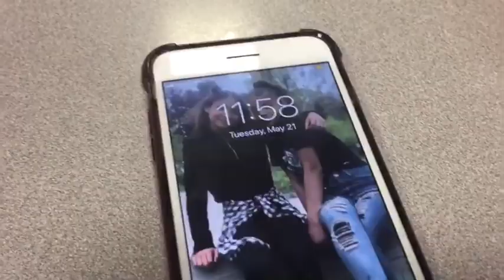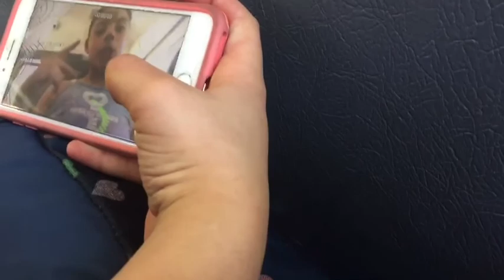School field trip